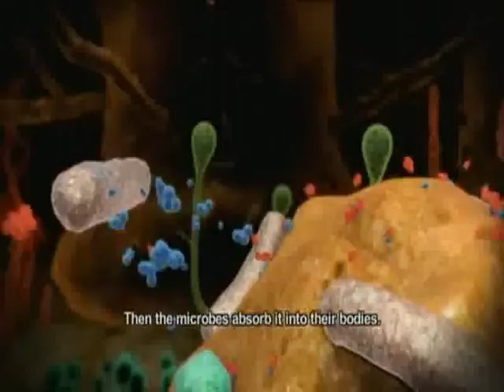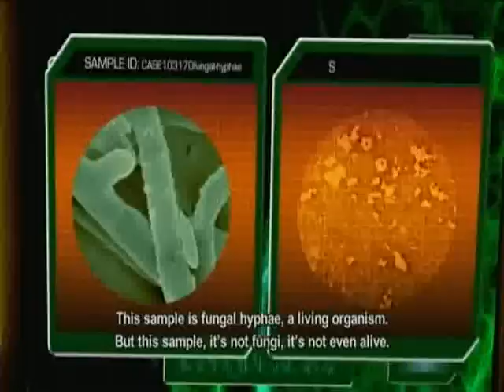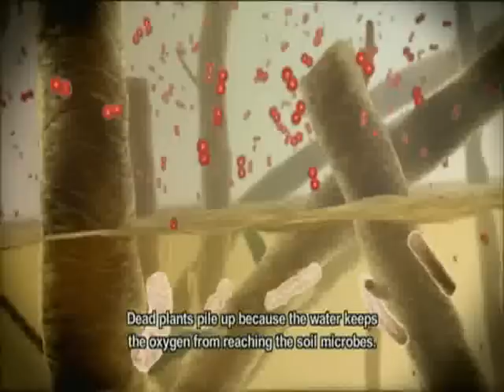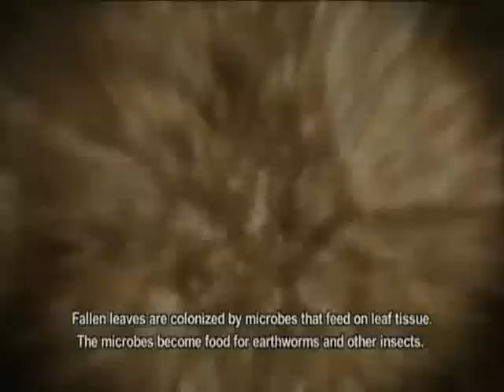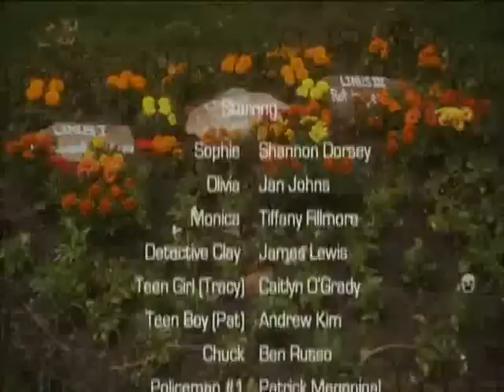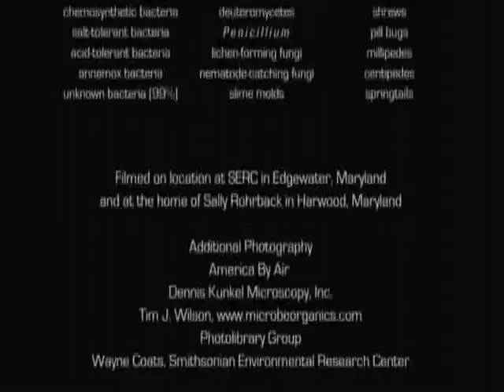Life and Death Theater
From the exhibition "Dig It! The Secrets of Soil." Life, death, and decay in the Who-Eats-Who world of soils are the subjects of this underground film, edited to the beat of CSI: Miami. Produced by Boston Productions in collaboration with the Smithsonian's National Museum of Natural History.